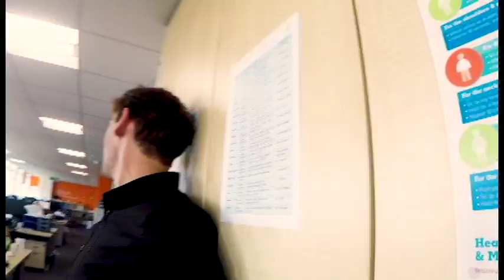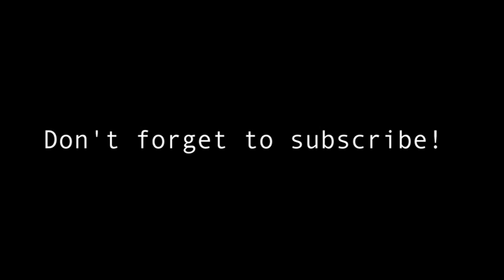HelloTomDyer v.003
Everything filmed on GoPro Hero 5 or iPhone 7 Plus.

Arbonne Independent Consultant Talk to me about changing your lifestyle.

Have a suggestion as to what else I can do?